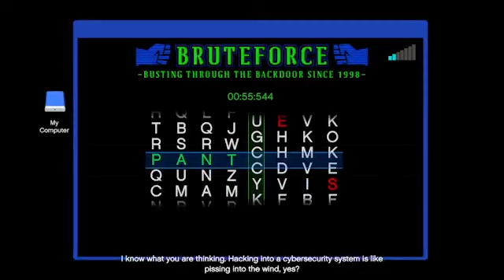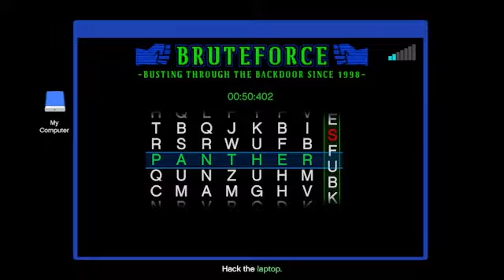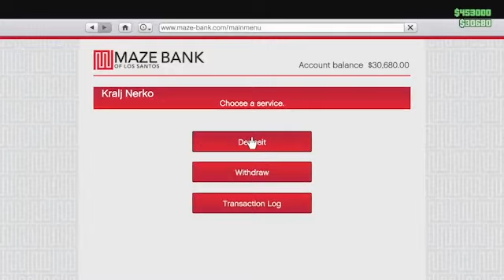Interdimensional Cable: LOS SANTOS PuNk